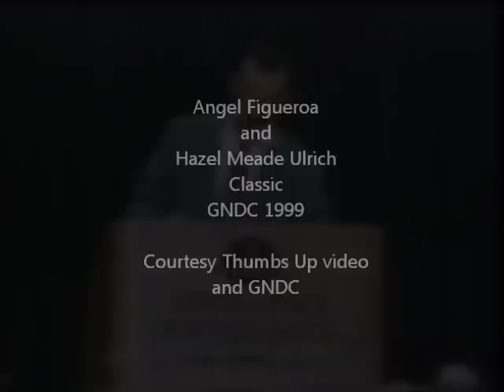Angel Figueroa and Hazel Ulrich 1999 USA Grand Nationals Classic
Video Courtesy of Thumbs UP (very old VHS transfer!- sorry)

Order all DVD's from Thumbs Up